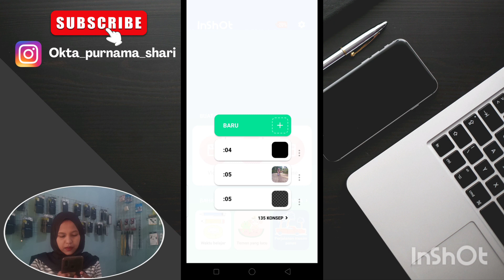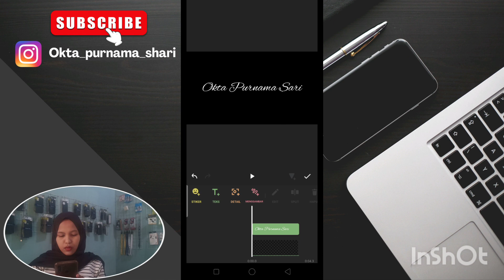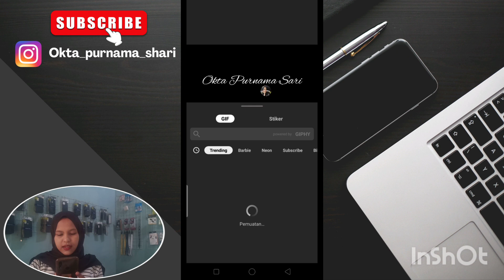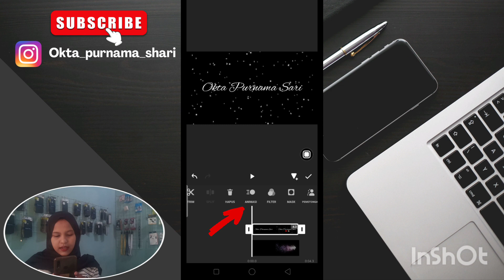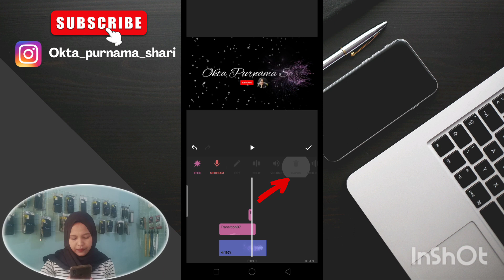Cara membuat intro youtube keren Partikel dissolve di inshot / inshot tutorial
Divideo ini aku akan membagikan Tutorial membuat intro cinematic di hp android atau cara membuat intro youtube keren di aplikasi inshot (Make Particle dissolve text effect intro)
Kalian bisa aplikasikan tutorial ini di aplikasi lain baik di capcut, kine master dan lain

Semoga video ini bermanfaat dan gunakan cara ini untuk hal yang bermanfaat...

Bantu dukung channel ini ya dengan cara